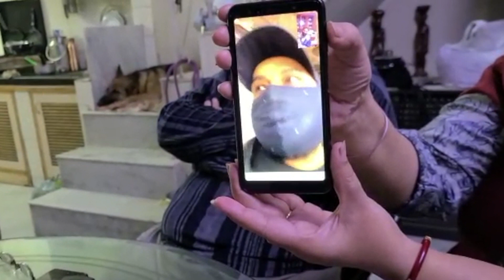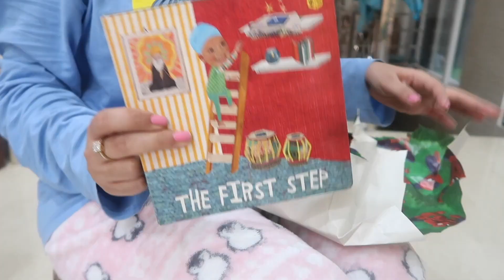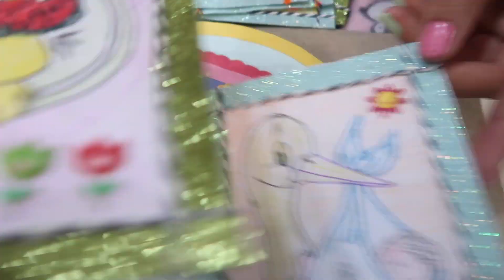Reactions Of Surprise Visit In India And Special Moments. We Went To 8 Houses | Baanipreet Kaur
HOLA!

travel and fun VLOGS
tips related to Canada
ielts tips: how to score 8777
leaving India VLOG
IELTS GENERAL
how to pack for Canada
how to get the medical done
how to get the police clearance certificate of India and Germany
PREGNANCY IN CANDA
LIVE BIRTH

LOADS OF VIDEO WILL BE DROPPING ON MY CHANNEL.

xoxo